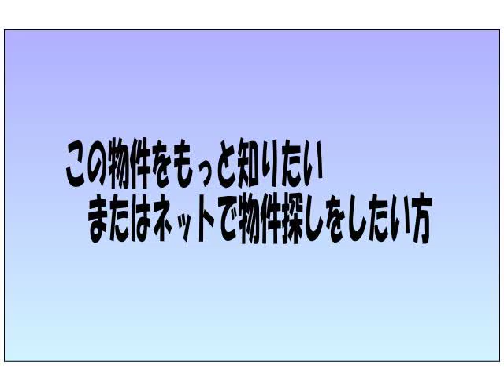長田貸家 横須賀中央駅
長田貸家

スマートフォンでもご覧いただけます。